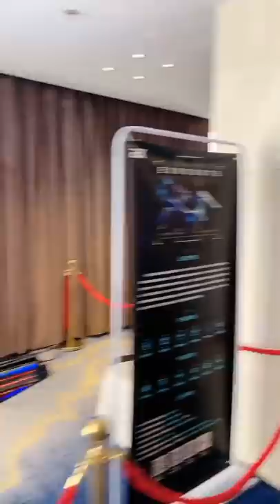Lifestyle - Craft | Pretty bionic AI Robots may become your girl friend in future | Machine Learning